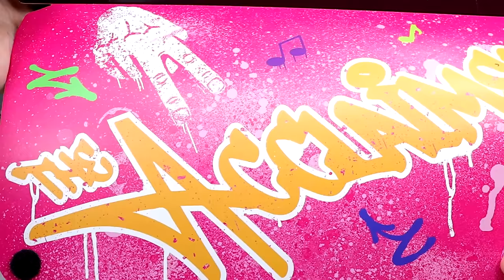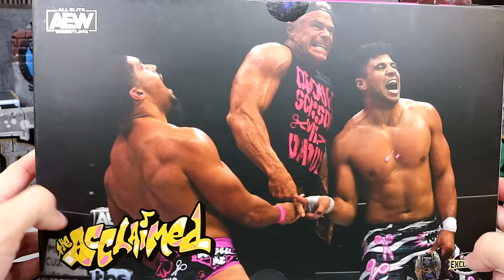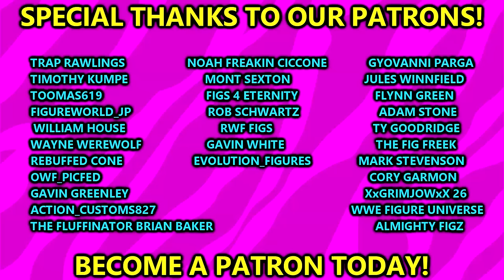AEW UNRIVALED ACCLAIMED 3-PACK FIGURE REVIEW! MAX CASTER ANTHONY BOWENS BILLY GUNN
The Acclaimed 3-Pack (Max Caster, Anthony Bowens & Billy Gunn) - AEW Ringside Exclusive Description
Join the largest scissor party in the world with The Acclaimed 3-Pack (Max Caster, Anthony Bowens & Billy Gunn) Jazwares AEW Exclusive, only available at Ringside Collectibles! Packaged in a specialty display window box, this set features the current AEW World Trios champions. Max Caster raps down to the ring in silver-and-pink zebra print tights with a pink scissor “Yo!” pattern and “Platinum!” logo on the rear. He has serious and tongue-out head sculpts, and his accessories include a sparkling silver “Acclaimed” #78 basketball jersey, Acclaimed logo hat, chains, headphones, and microphone. Anthony Bowens arrives with energy in white trunks with pink scissor design and “Bowens” rear logo, as well as Acclaimed logo kickpad-style boots and knee pads. He has serious and tongue-out head sculpts, and his accessories include a pink-and-white “Everyone Loves the Acclaimed'' scissor logo entrance vest and microphone. Finally, Daddy Ass himself, the iconic Billy Gunn, rounds out the trio in black pants with pink scissor designs and pink shoes. He has a determined head sculpt and his accessories include a black Acclaimed logo shirt and hat. And by fan demand, each figure comes with an alternate set of scissoring hands!

The Acclaimed 3-Pack (Max Caster, Anthony Bowens & Billy Gunn) - AEW Ringside Exclusive Toy Wrestling Action Figures by Jazwares!
Includes alternate head, alternate hands, chain necklace, headphones, shirt, cap & Special Packaging!
Everyone Loves The Acclaimed! Now Scissor Me Daddy Ass!

AEW Unrivaled Acclaimed 3-Pack action figure review
Max Caster Anthony Bowens Billy Gunn